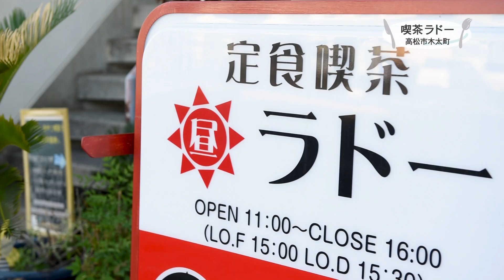【喫茶ラドー】昔ながらのもちもちナポリタン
喫茶ラドー

キッサラドー

香川県高松市木太町1236

11:00～16:0018:00～21:00

水曜の夜の営業はお休みです